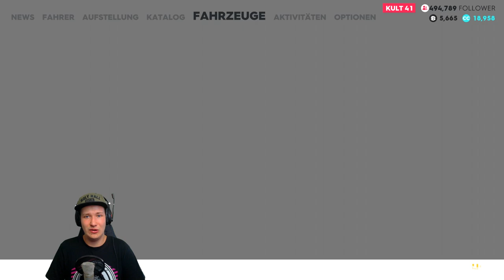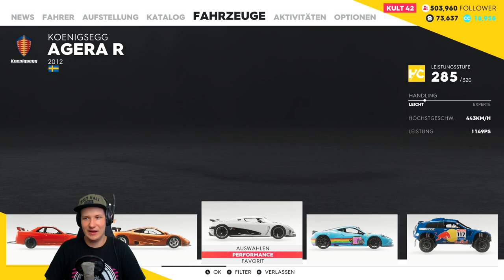THE CREW 2 Part 23 - Oldschool Hypercar! McLaren F1 Tuning! | Lets Play The Crew 2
Oldschool Hypercar! McLaren F1 Tuning! - LETS PLAY THE CREW 2

INFOS ZUM GAME:
Lets Play zu THE CREW 2 (2018)
Entwickler Ivory Tower / Publisher Ubisoft